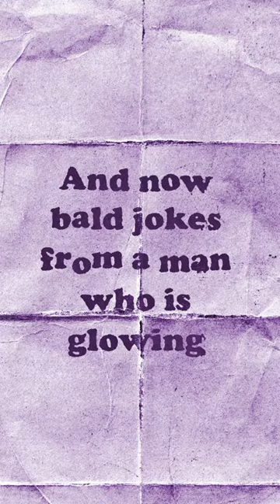Does the carpet match…